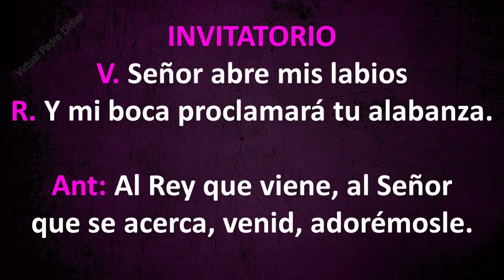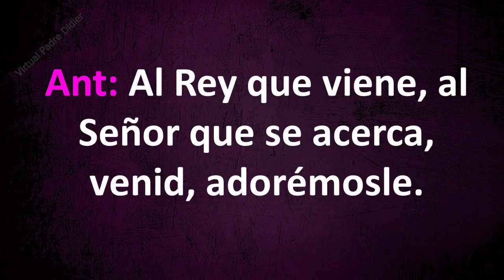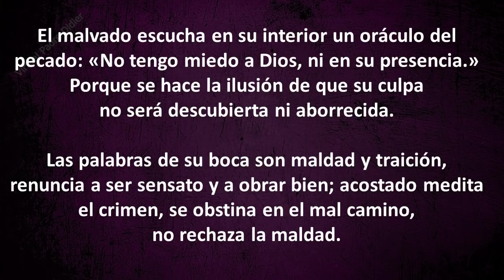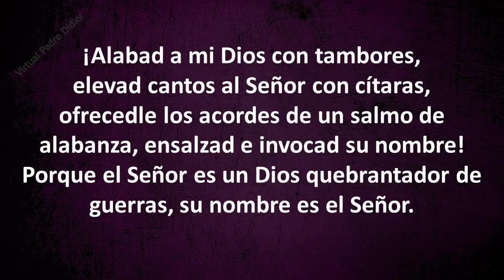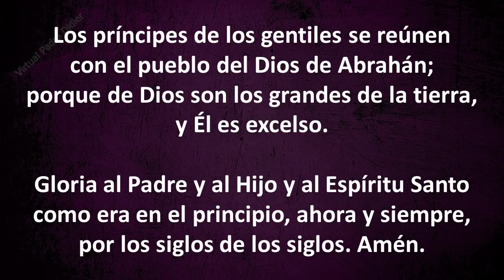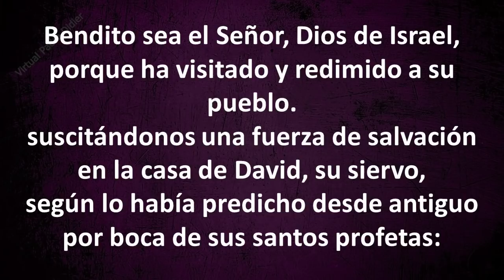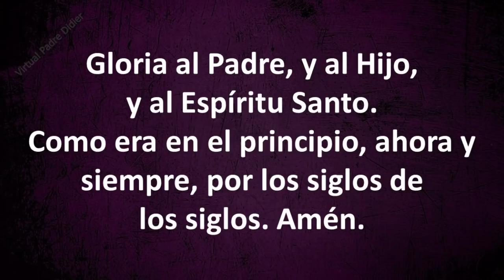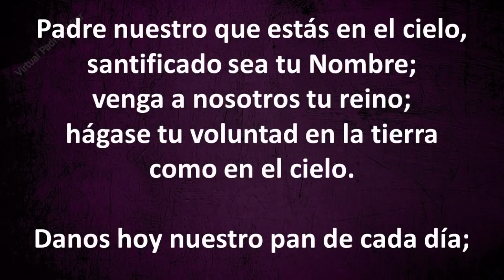LAUDES DE HOY MIÉRCOLES 1 DE DICIEMBRE DE 2021. Padre Didier.